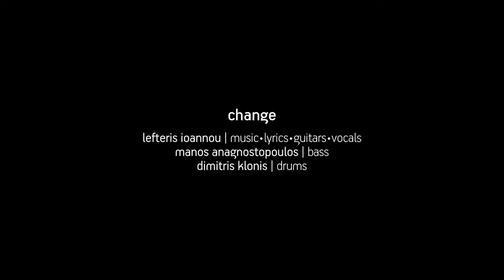Change | Lefteris Ioannou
Change is a blues rock single inspired by my intent to encourage a mindset of welcoming change and embracing the resistance that’s presented during this process.
The inspiration came to me through my own discovery of change and learning from this experience.

Produced by Lefteris Ioannou
Mixed by John Kyfonidis & Lefteris Ioannou @ BK Studios, Athens - Greece

Lefteris Ioannou - Music, Lyrics, Guitars, Vocals
Manos Anagnostopoulos - Bass
Dimitris Klonis - Drums